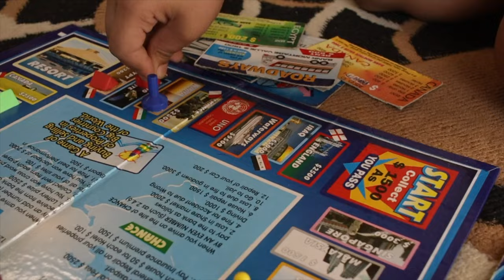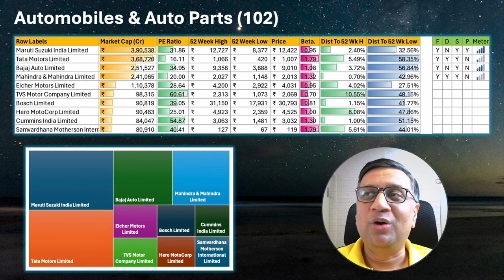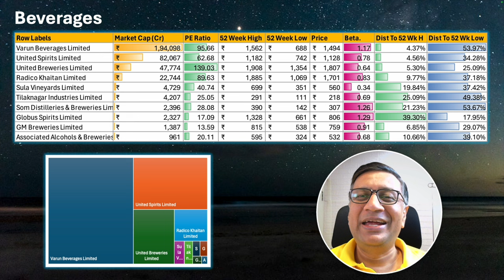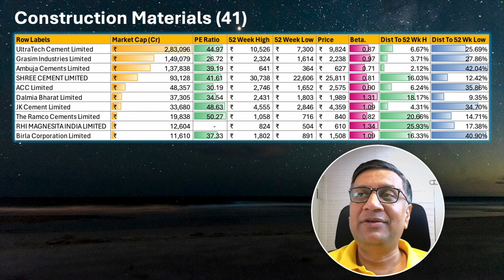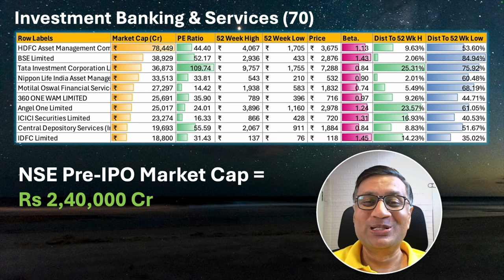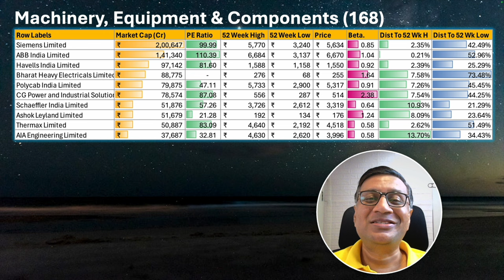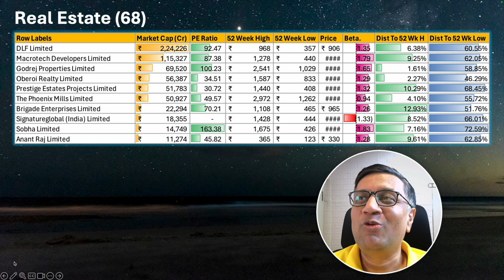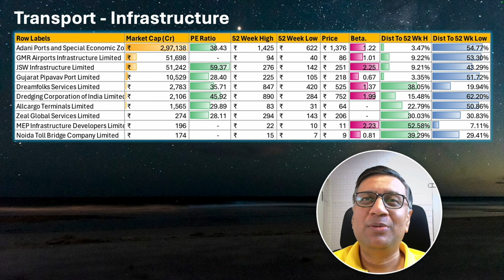Unlocking Wealth: The Power of Investing in Monopoly Stocks | Manish Jain | FOW 32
Welcome to our comprehensive guide on investing in monopoly stocks!

In this video, we delve into the world of monopoly stocks, exploring what they are, why they're valuable investments, and how you can benefit from adding them to your portfolio.
From established giants dominating their industries to emerging market leaders, we cover the strategies and insights you need to make informed decisions. Whether you're a seasoned investor or just starting out, join us as we uncover the potential for wealth creation in monopoly stocks.

Book Reference:
$ 10 Trillion Prize: Captivating the Newly Affluent in China and India

Family Board Games that promote capitalism knowledge subtly:

Monopoly Ultimate Banking Edition Board Game

MONOPOLY India Edition Game

Catan Cardboard Mayfair Games 5th Edition

Funskool-Asmodee Ticket to Ride Europe

The Rich Dad Company Kids Cashflow Board Game

0:00 : Introduction
0:40 How to Navigate
1:02: Sector: Automobiles & Auto Parts [Maruti, Tata Motors, Bajaj Auto, M&M + Expalantion of Structure]
3:00 Sector: Banking Services [HDFC Bank, ICICI, SBI, Bajaj Finance]
4:22 Sector: Aerospace & Defence [HAL, Mazagon Docks]
5:10 Sector: Beverages [Varun Beverages]
6:00 Sector: Chemicals [Asian Paints, Pidilite]
6:48 Sector: Coal [COAL India, adani Enterprises]
7:40 Sector: Construction & Engineering [L&T, RVNL]
8:22 Sector: Construction Materials [Ultratech, Grasim, Ambuja, Shree, ACC]
9:02 Sector Food & Tobacco [ITC, Nestle, Britania, Tata Consumer]
10:15 Sector: Hotels & Entertainment [IHCL, Jubliant, EIH, Devyani, PVR]
11:12 Sector: Investment Banking & Services [HDFC AMC, BSE, Tata Investment + HDFC Securities, NSE PRE IPO]
12:45 Sector: Insurance [LIC, SBI Life, HDFC Life, ICICI Prudential & Lombard]
13:18 Sector: Oil & Gas [Reliance, ONGC, IOC, BPCL, OIL, MRPL]
14:02 Sector: Machinery, Equipment & Components [Siemens, ABB, Havells, BHEL]
14:56 Sector: Metal & Mining [JSW Steel, Tata Steel, Hindustan Zinc, Hindalco, Vedanta]
15:42 Sector: Natural Gas Utilities [GAIL, Adani Total
16:03 Sector: Personal & Household [HUL, Godrej Consumer, Dabur, Colgate, P&G, Gillette]
16:42 Sector: Pharma
17:32 Sector: Real Estate [DLF]
18:08 Sector: Retail Diversified [Trent]
18:30 Sector: Software & IT [TCS, Infosys, Persistent]
19:35 Sector: Telecom [Airtel, Indus Tower + Jio Platform]
20:30 Sector: Textile & Apparel [ Titan, Page Industries]
20:50 Sector:Transport Infrastructure [Adani Ports]
21:12 Sector:Transport Passenger [Indigo, IRCTC]
21:45 How do Monopolies Work?